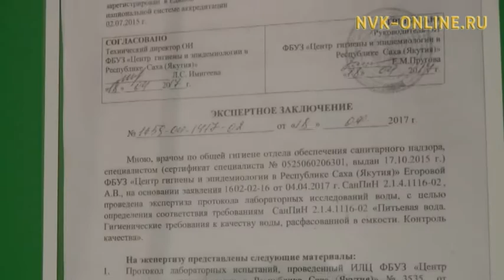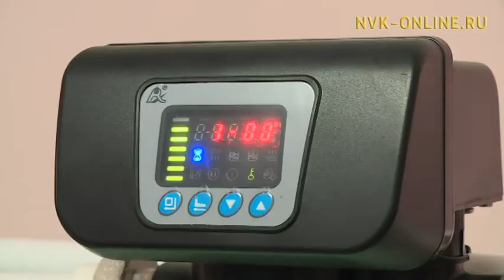В жилых домах Якутска установили питьевой кран